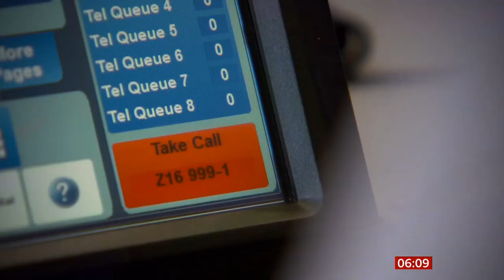Keeping you safe at the coast for 200 years: HM Coastguard (UK) - BBC News - 15th January 2022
Coastguard celebrates 200 years of saving lives at sea after being created to combat smuggling around the UK.